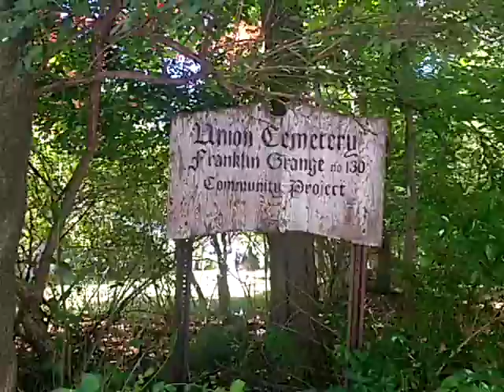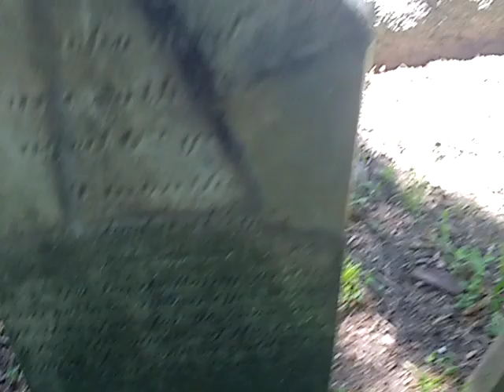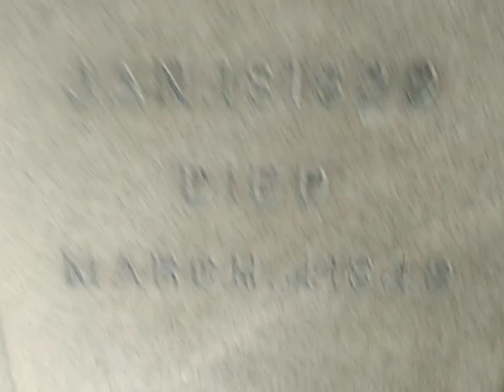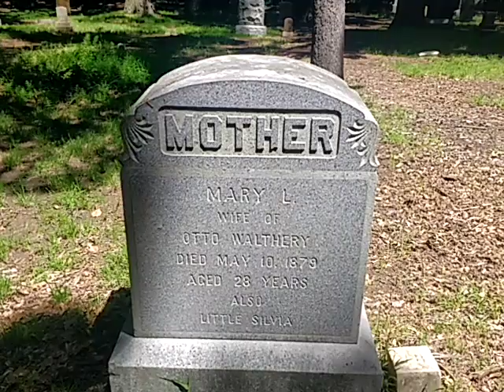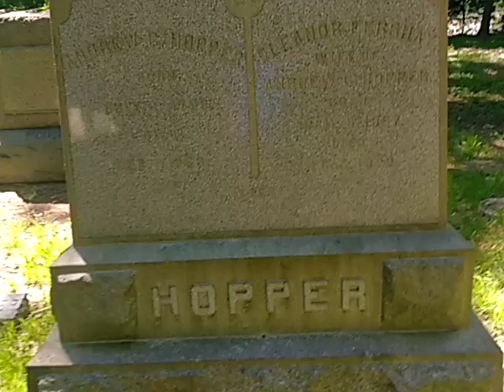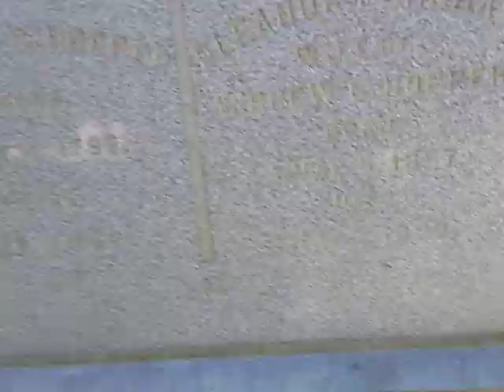Union cemetery from civil war times.